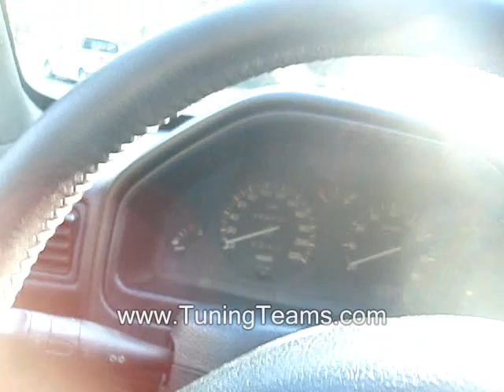Peugeot 106 GTI Kerim Durusoy AntaLya Tuningteams.com